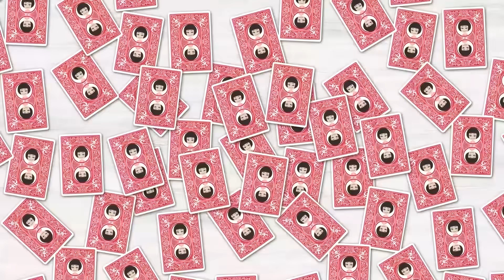理不尽すぎるブラック企業の無能社長「上司に逆らうなら2ヶ月後に辞めてねｗ」⇒3日後、私「今日が最後です」社長「え⁉」【スカッとする話】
イシシッ！パニ子だよ＼(￣▽￣ )今回は理不尽なブラック企業の無能社長のスカッとストーリー！皆さんの周りにもDQNな社長、いませんか？